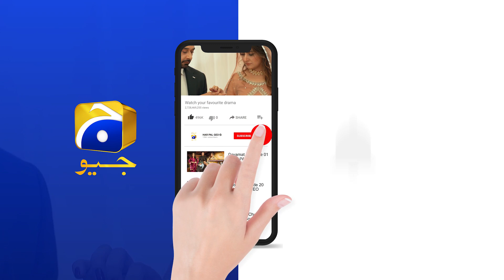Inteqam | Episode 24 | Best Scene 05 | HAR PAL GEO